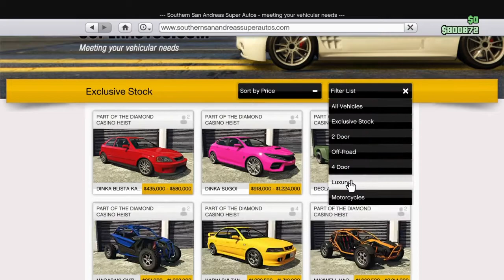Pegassi Bati voor 15.000 Pimpen! (GTA V)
De Pegassi Bati pimpen!